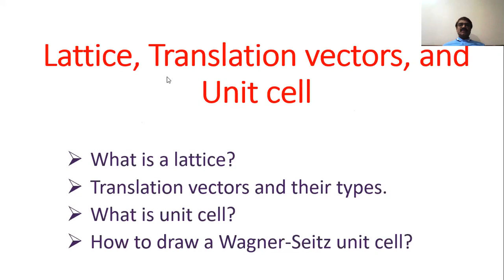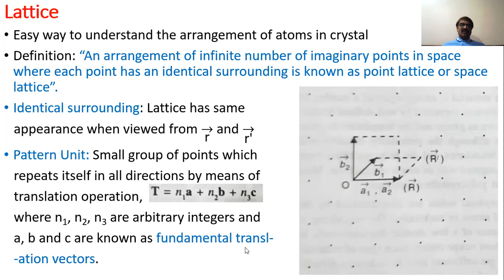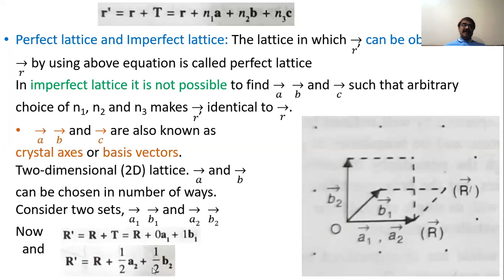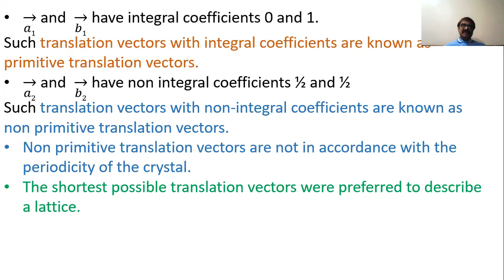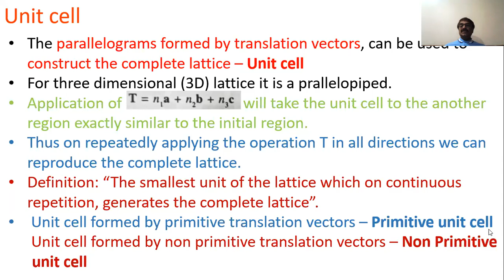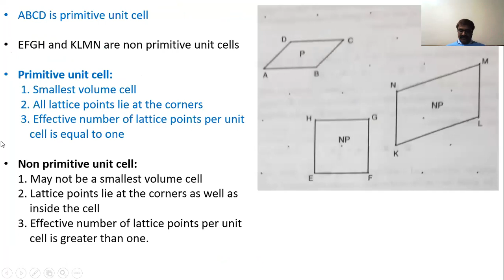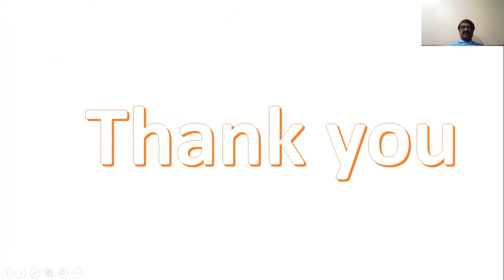1 - Lattice, Translation Vectors and Unit Cell